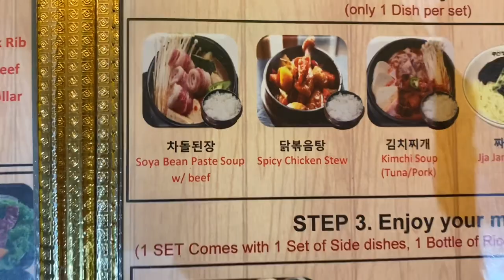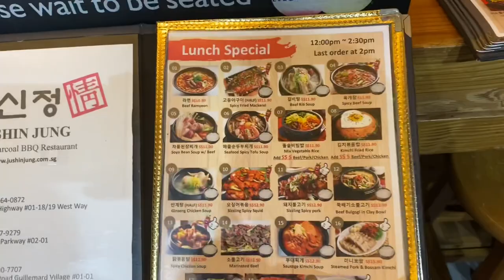What is Korean BBQ? Eating out in Singapore.